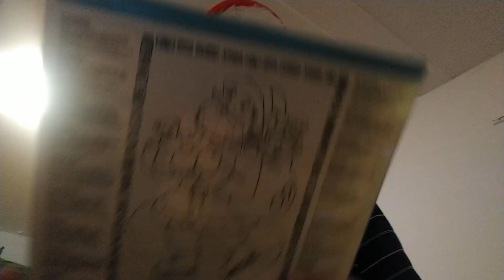Jul december 2022 avsnitt 14 🎅🎅🎅